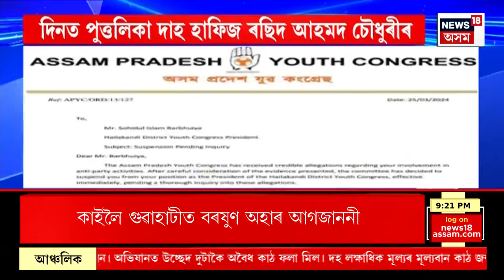Super Prime 18 | ২০২৫ৰ জানুৱাৰী-ফেব্ৰুৱাৰী মাহত বিজেপি দলত যোগদান কৰিব Bhupen Borah ই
0:00 Intro
05:33 মুখ্যমন্ত্ৰীৰ মাতৃ তথা বিশিষ্ট সাহিত্যিক মৃণালীনী দেৱীৰ চৰন চুই সেৱা ল’লে বৰপেটা লোকসভা সমষ্টিৰ কংগ্ৰেছ প্ৰাৰ্থী দ্বীপ বায়নে